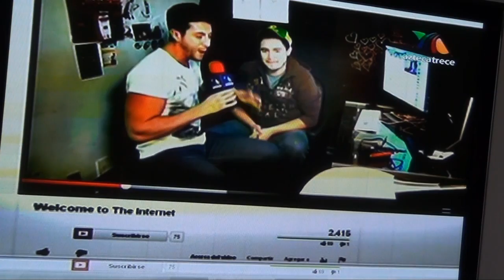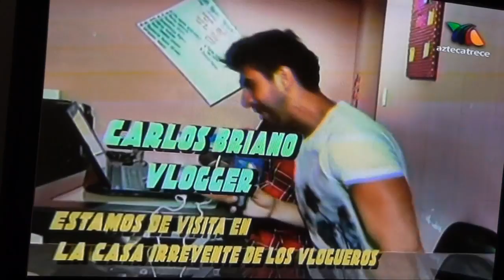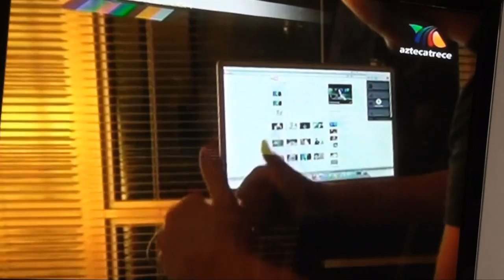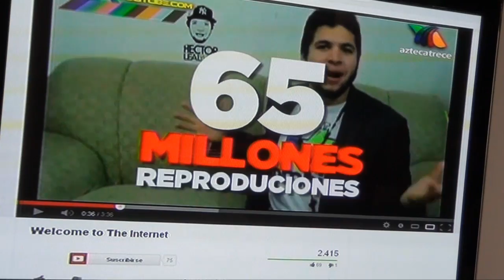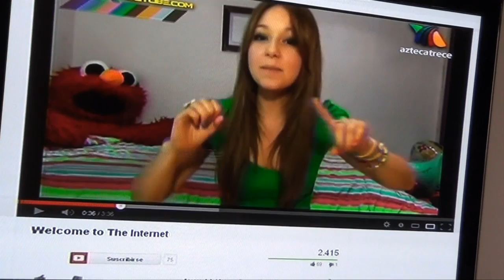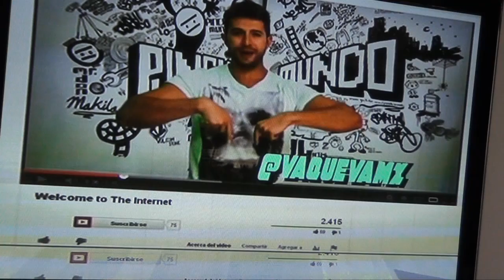Vloggers en Va que Va - Tv Azteca 13 (COMPLETO HD)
Los Mejores Vloggers

FerReyess
Hector leal
Sandy Coben
Werever wero
Carlos Briano
Irreverentv
Kenny vlogger
Fede Preisser
Benshorts
soniaalicia
yuya
Luisito Rey
yayo gutierrez
Mexivlogs
Paty Cantu
Jessy & Joe
Caelike

No me Revientes

Ken lee

Todos Reunidos en un Reportaje de Va Que va De Tv Azteca, con entrevista en la casa de los sueños y algunos irreverentes, donde llaman gorda a sandy, a yayo quejumbroso, a benshortstuffs güerito mamón  y a la voz de yuyacast se le compara con la voz de la chilindrina.